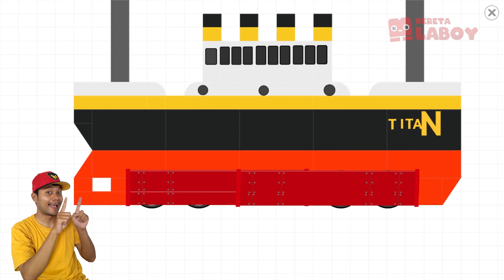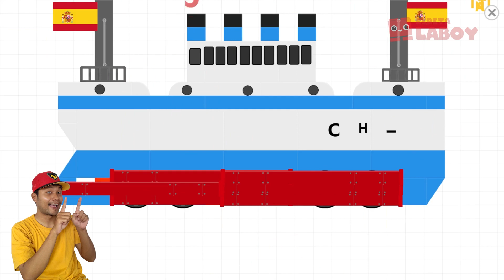Labo Brick Train | Build Trains #87 | Funny Ship Train